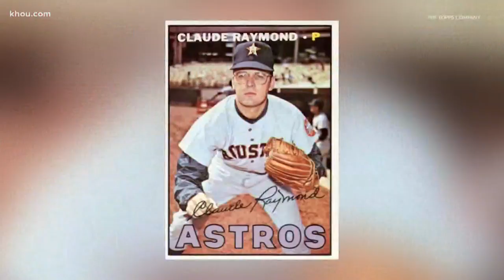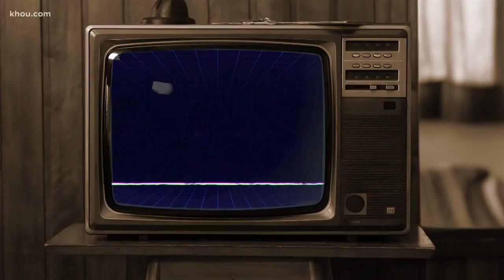Strange but true: Claude Raymond caught by Topps with zipper undone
In 1966, The Topps Company issued trading card number 586 of Houston Astros relief pitcher Claude Raymond. The photo shows Claude with his pants unzipped.